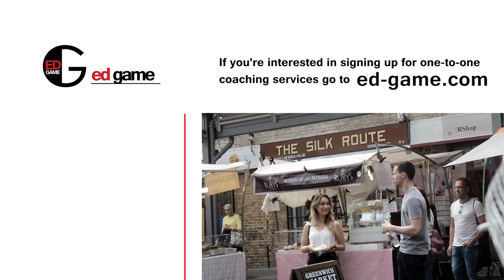Daygame Coaching Pete In London (Part 3)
This was filmed at the beginning of December. Next bootcamp is in Mexico in March & April.

Intro/Outro Song: Demigodz - Dgz X Nygz